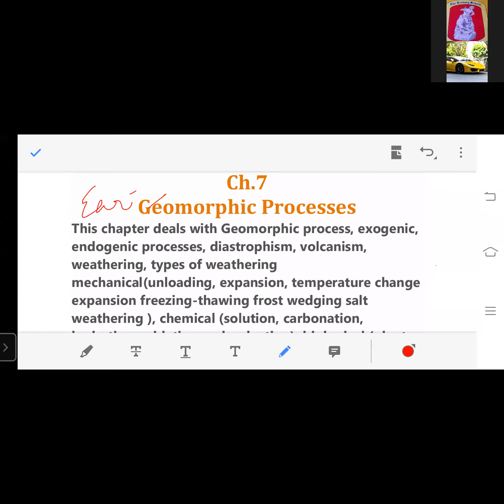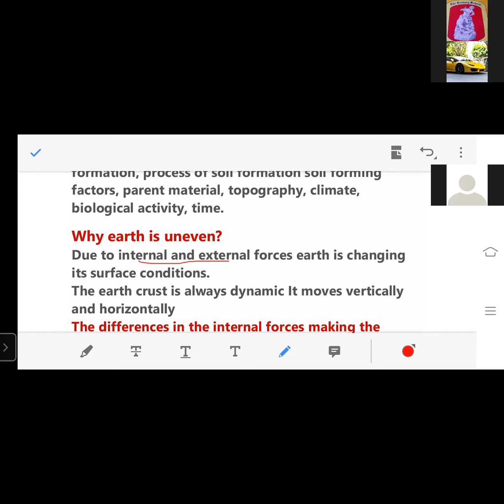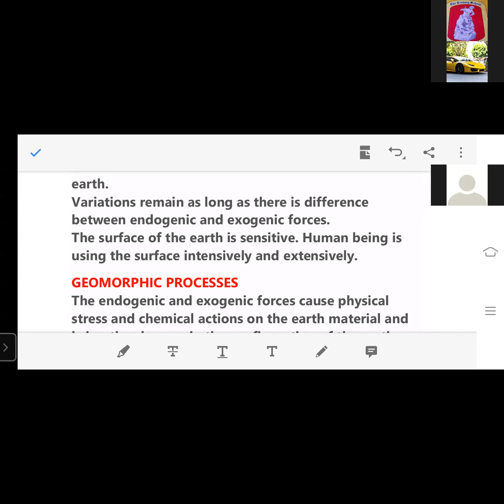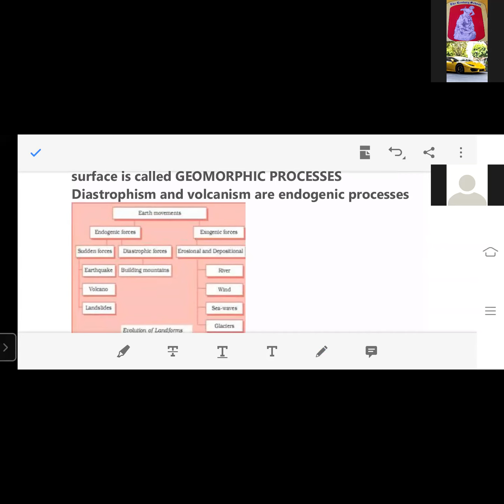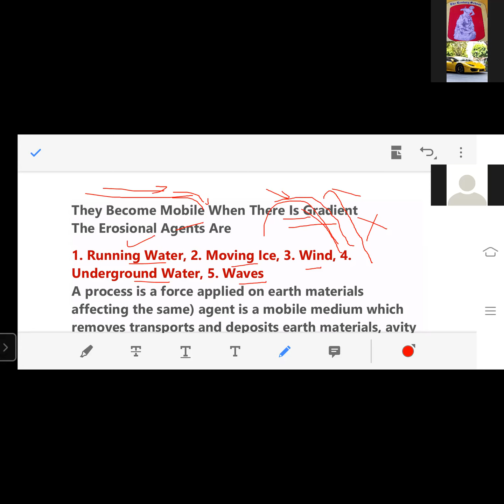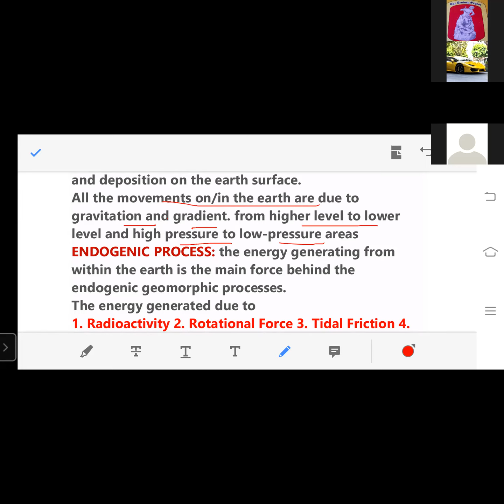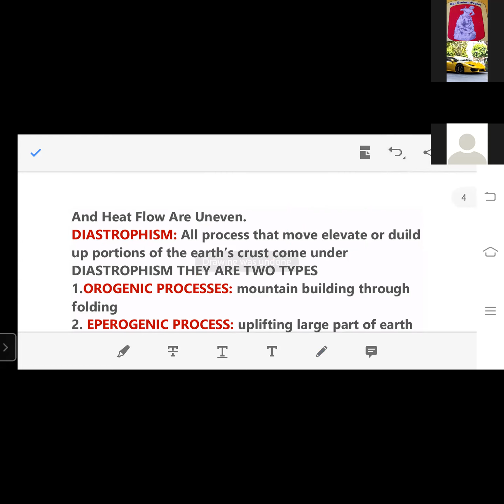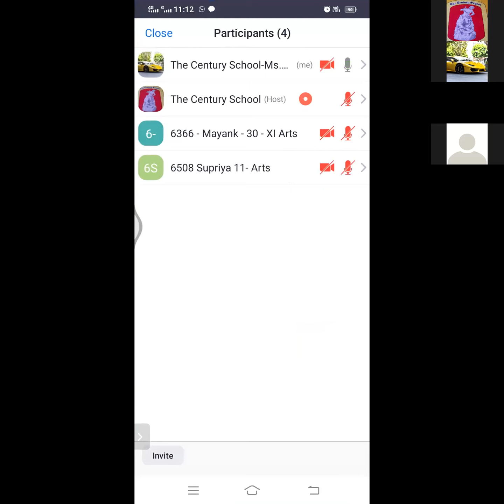TCS 2021 XI ARTS GEO.